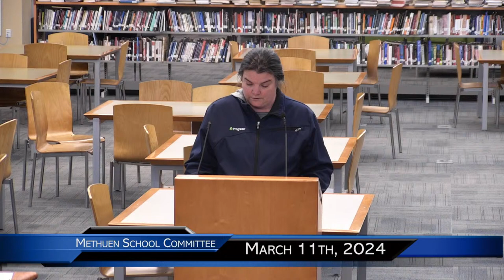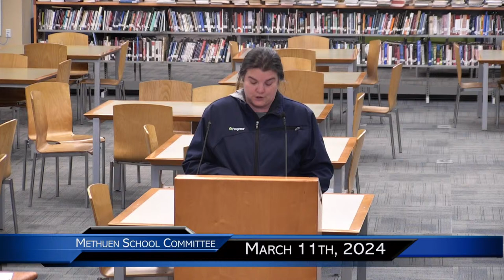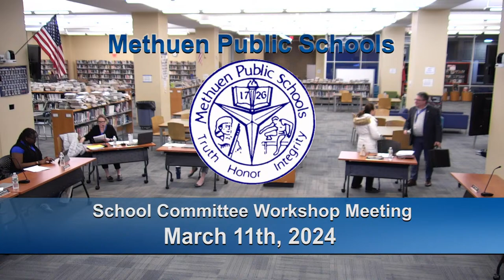March 11th- Methuen School Committee Meeting 2024